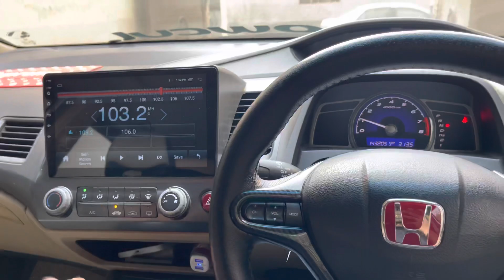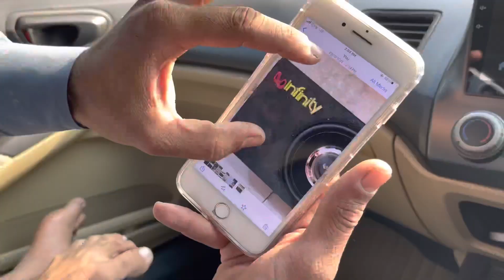Getting My HONDA CIVIC Ready🔥 For @PakWheels Sialkot AutoShow 2022 ❤️‍🔥